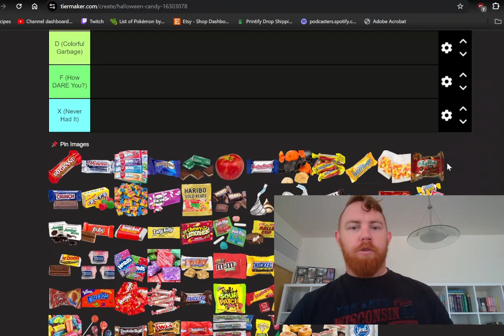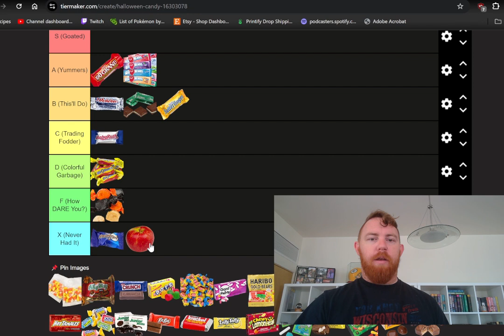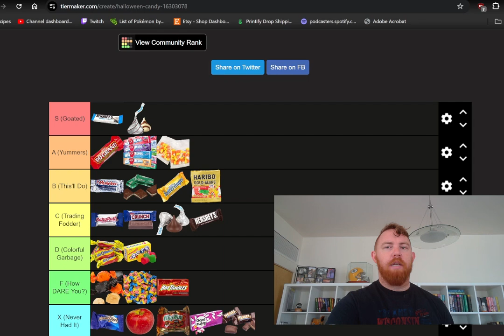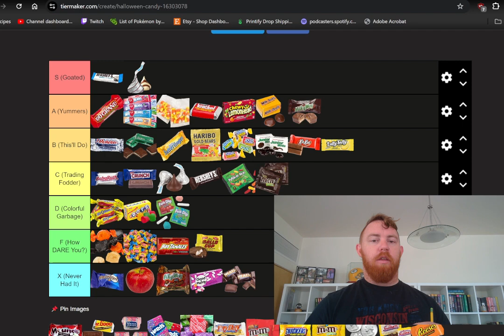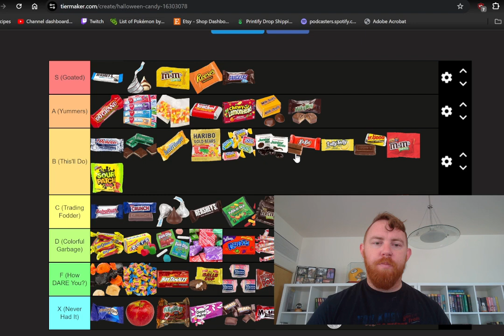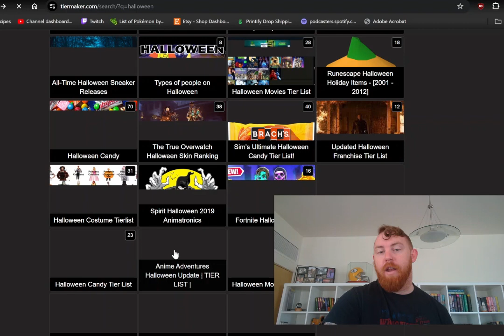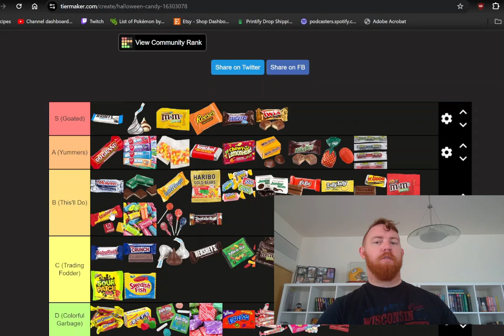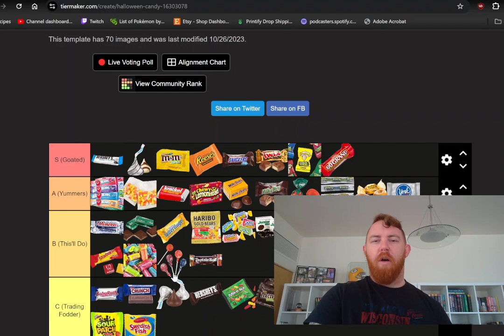What's the BEST and WORST Halloween Candy? Halloween Candy Rankings - ONETA Show Clip Ep. 35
Plus, if you love this content, check out our podcasts and other content via YouTube or Spotify:
ONETA Show every Tuesday
Far Out Football Podcast every Thursday
Wisco Movie Watchers Podcast (Formerly ONETA Movie Show) every Saturday
New Pokemon debut every Wednesday on the Pokemon Bliss & Oblivion Project
More Pokemon Cards or Specials every Friday

We had to rank Halloween candy this spooky season, so here you have it! Enjoy this supersized clip of the show!